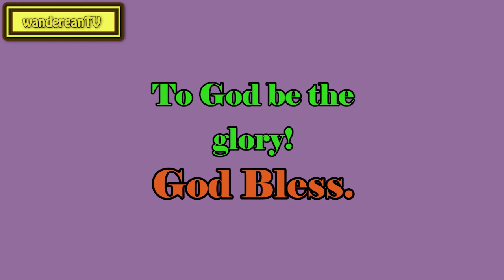Meeting of the Neighboring Churches || Charles Spurgeon’s Sermon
Luke 8:4-8
II Corinthians 5:21
Job 8:7
John 4:48
II Samuel 6:20-22
Exodus 8:2
Matthew 24:24
Matthew 31:23
Job 12:9-10
Romans 9:23-24
Mattthew 4:17; Luke 24:47
Romans 5:21
Matthew 4:23-25
II Samuel 3:39
Matthew 6:22-23
Songs of Solomon 1:7
Amos 8:1-2
Psalm 9:17
John 15:5
Philippians 4:13
Job. 9:20
Leviticus 13:12-13
Jeremiah 2:18
Revelation 1:12-17
Ephesians 1:13-14
Exodus 33:7
Ephesians 1:5
John 3:18
John 3:18
John 3:18
Numbers 11:23
Song of Solomon 8:6-7
Acts 20:19
Isaiah 1:18
Deuteronomy 32:3
Numbers 10:35